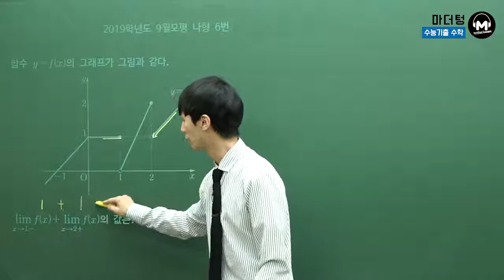[마더텅] [수학2] 2019학년도 9월모평 나형 6번 (풀이 : 손광현 선생님)